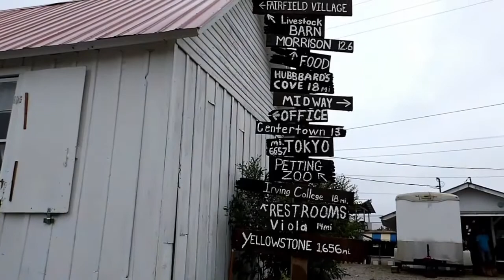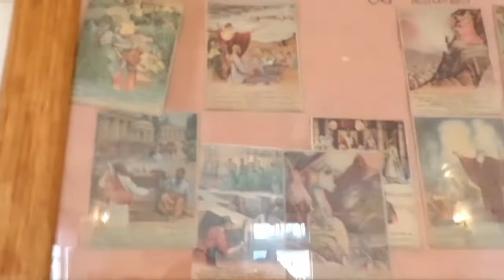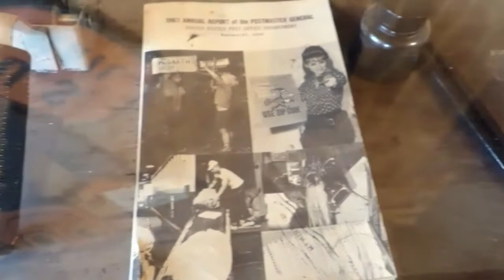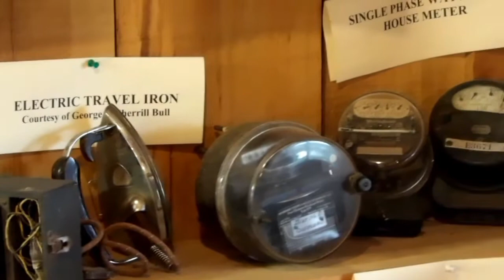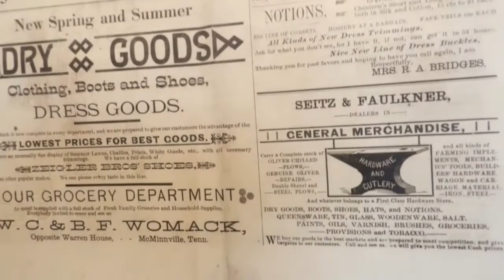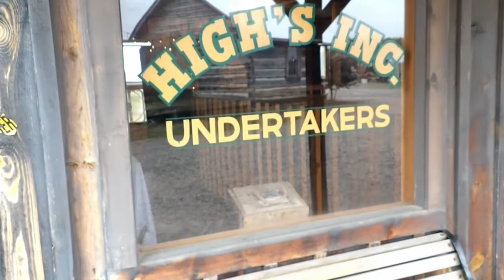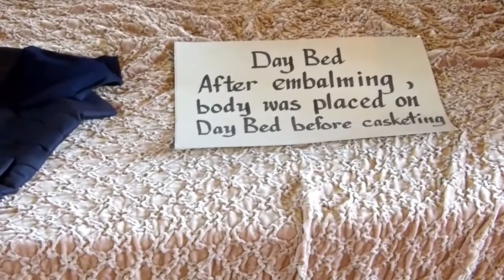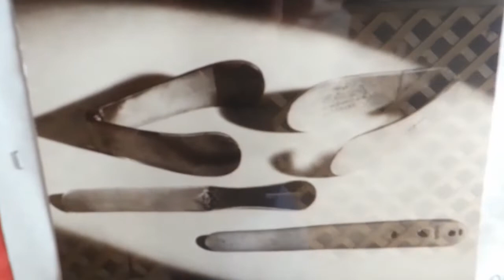Appalachia | An Old Village & Old Stories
A step back in time! A small Village in McMinnville TN at the Warren Co. fairgrounds where folks can take a scroll back in time with antique and vintage packed building's. After filming I discovered it was the set for a scene in the Trace Adkins movie "Desperate Riders." Take a stroll with me and hear some old stories along the way.